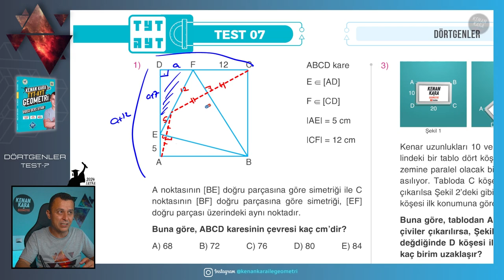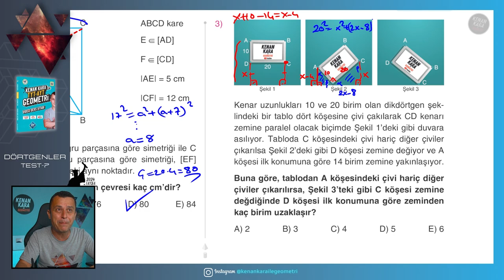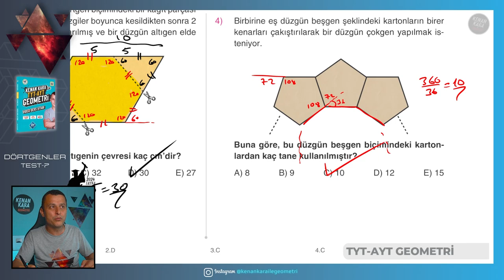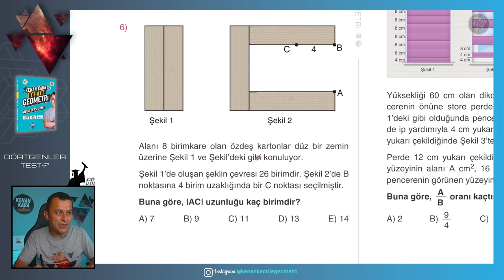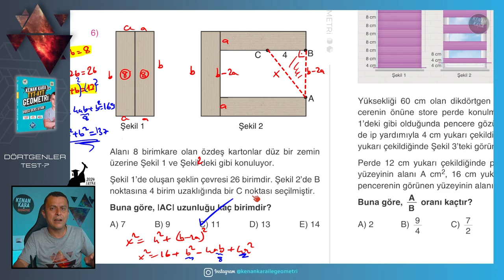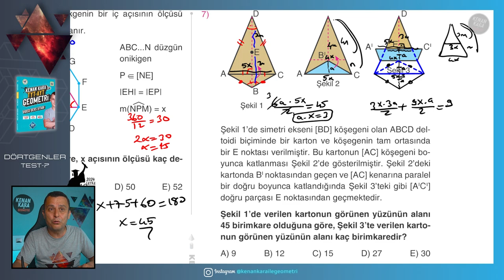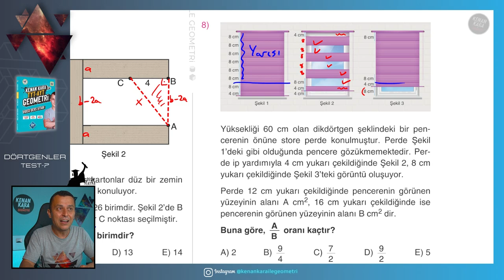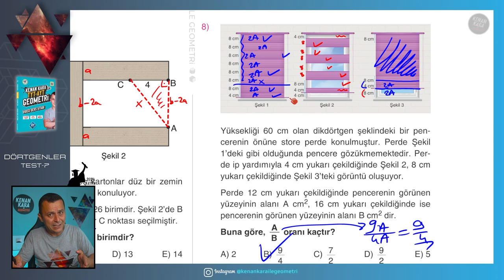Test-7 | Dörtgenler | GEOMETRİ KONU ANLATIMI (2024 Tayfa) (TYT-AYT)